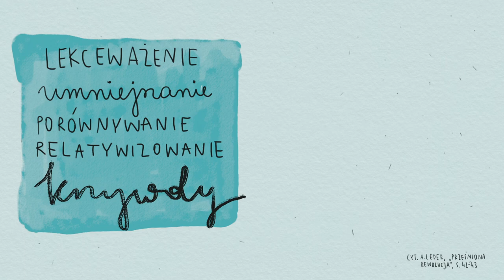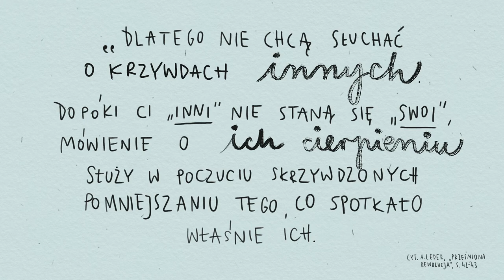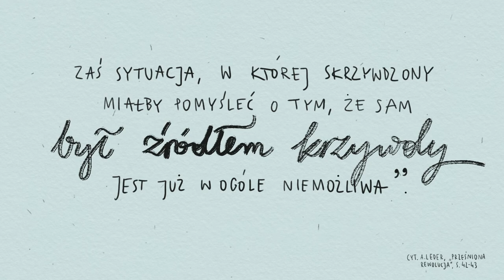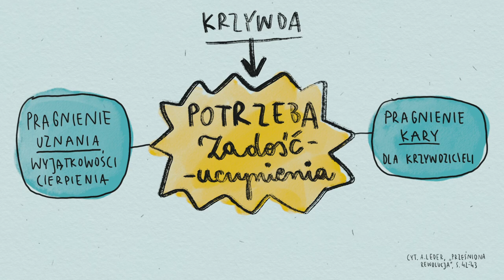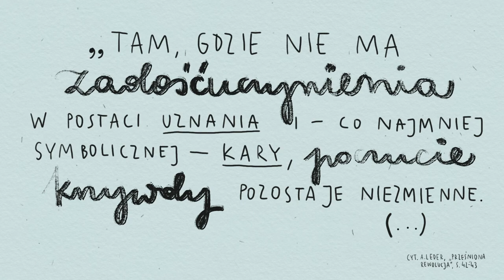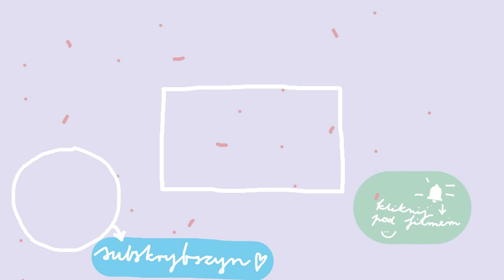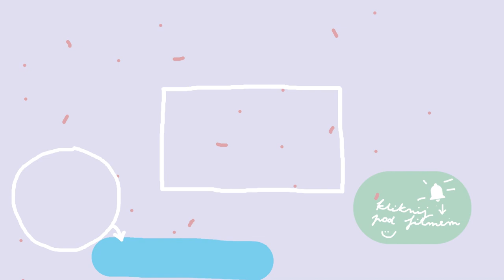Dlaczego skrzywdzonym brakuje czasem empatii dla innych | Jola Szymańska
Jesteśmy tylko ludźmi. Każdemu z nas brakuje czasem wyrozumiałości dla innych. Szczególnie, kiedy nie skonfrontowaliśmy się z tym, co nas boli.
⬇Linki ⬇
W FILMIE MÓWIĘ O:
→ książce prof. Andrzeja Ledera "Prześniona rewolucja. Ćwiczenia z logiki historycznej" (wszystkie cytaty z mojego filmu pochodzą właśnie z niej)

Ten film nie jest wynikiem żadnej współpracy.